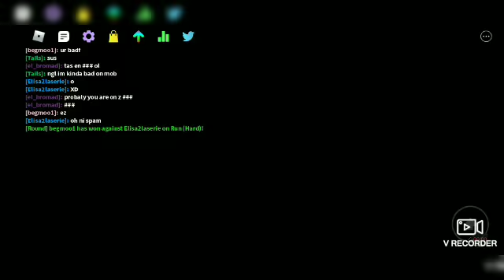Toxic player in FF (read desc)